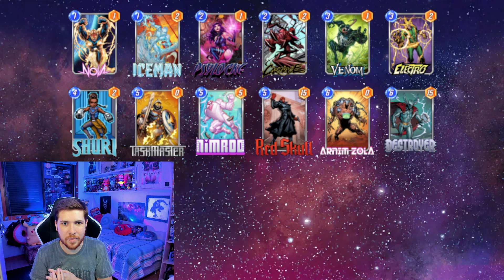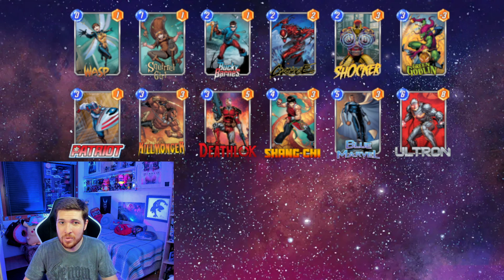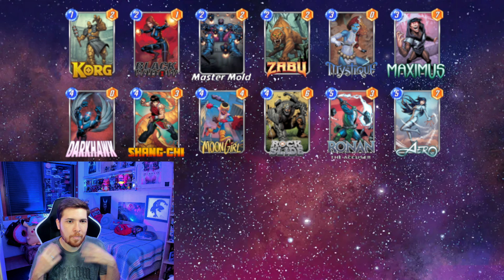Melhores decks pra você testar e se divertir antes do novo patch | Rank Infinito | Marvel Snap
Metareport com os melhores decks do meta do Marvel Snap pra você chegar no rank Infinito durante a temporada do Nimrod! Análise de como os decks funcionam, quais suas estratégias e também possíveis substituições pra cartas que faltaram, descubra os melhores decks do Marvel Snap pra subir de rank!

0:00 intro
0:46 deck 1
3:19 deck 2
5:33 deck 3
7:44 deck 4
10:18 deck 5
12:38 recado final